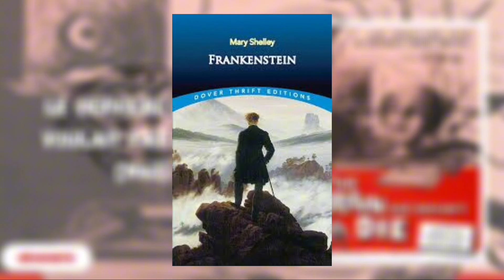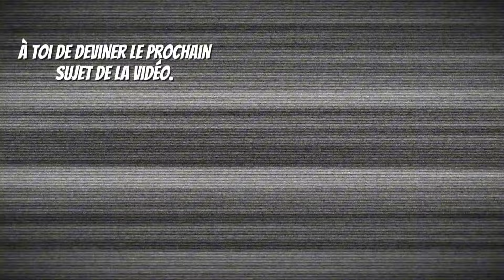Le cerveau qui ne voulait pas mourir (1962)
Aujourd'hui je vais vous parler du film Le cerveau qui ne voulait pas mourir, un petit bijou de science fiction selon Tim Burton.

1) 📌 Informations sur la chanson:

Titre: It's In The Fog
Artiste: Darren Curtis
Genre: Horror ambient

Darren Curtis
   / desperate-measurez  ​

Nous créons une communauté incroyable ❤
Merci pour votre soutien quotidien!
BKC